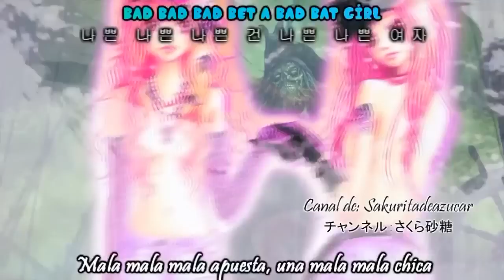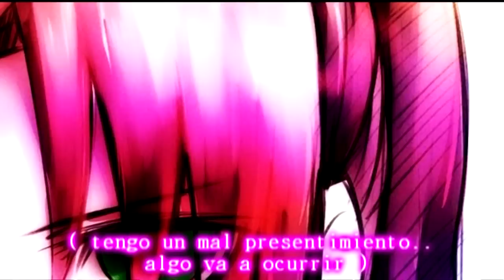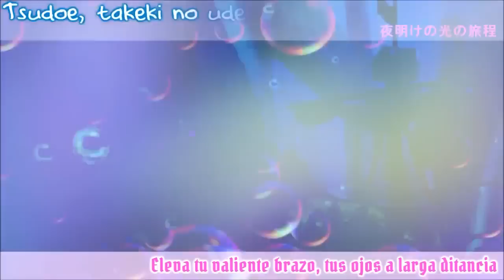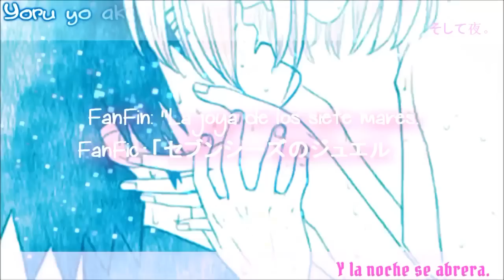La Joya De Los Siete Mares Capitulo 6 SxS NxH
espero que les guuste ^^